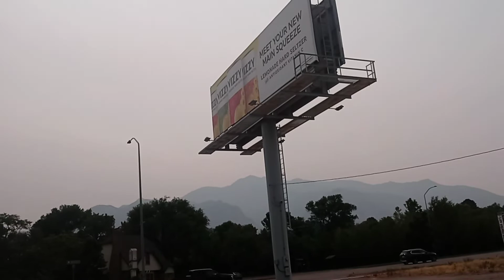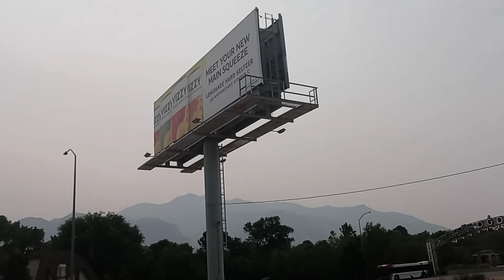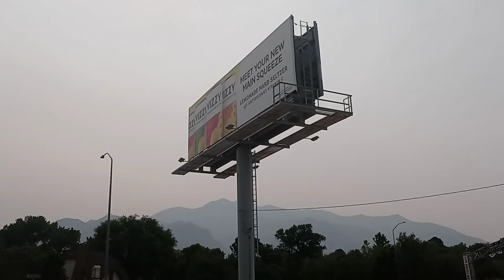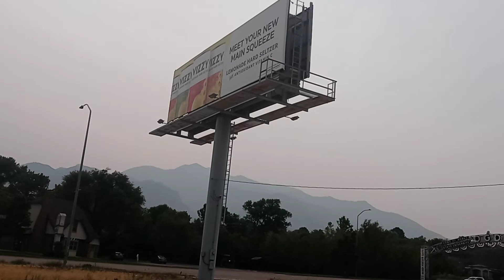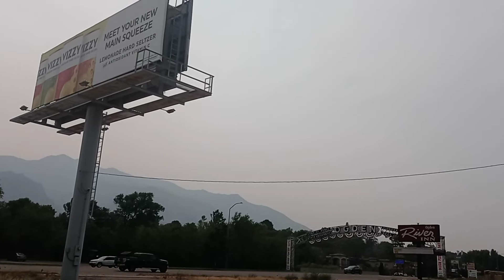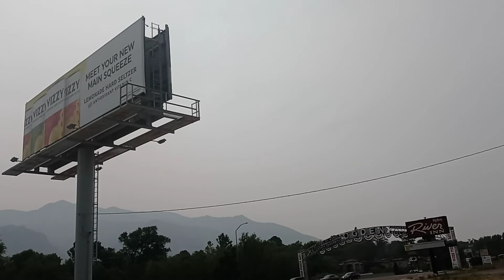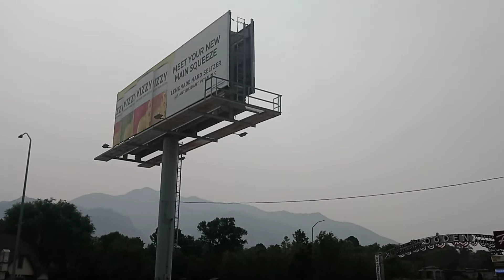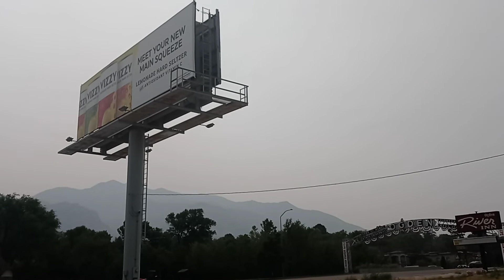SM-Ogden Utah the Freudian Town of All REAL History ;; Kevin D blanch Historical PhD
Coin Harveys NEW Circus 2021 Black Lives Matter stole from Million Mask March was Started in Ogden Utah by Kevin D blanch 100 % Grassroots Public Donations 801 626 on CHEMO Kevin D blanch PhD 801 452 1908 Native Ogden Boy